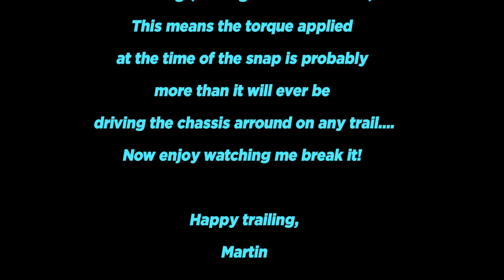VRCP- 3d printed chassis Strength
People keep asking me, how strong is that printed chassis. My answer usualy was.."uuhhmm pretty strong I think"... Well since version 3 is being build right now, I have version 1 and 2 lying arround doing nothing. Might as well break one to see how much force it takes.
And now for the scientific part, torque is force times lever-arm distance... In this case the distance from the applied torque to the scale (to measure the force) is about 20 cm (about 8 inch). The force measured at the time of the snap is about 2 Kg (2000 g or about 4.4 lbs). This means the torque applied at the time of the snap is probably more than it will ever be driving the chassis arround on any trail.
Happy trailing,
Martin

Ps: the material used is white strong and flexible from shapeways...